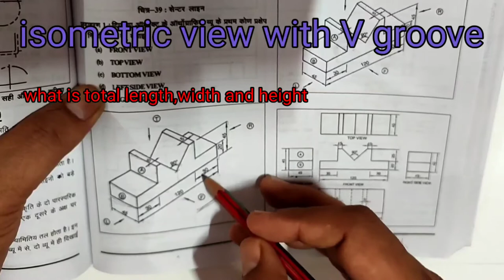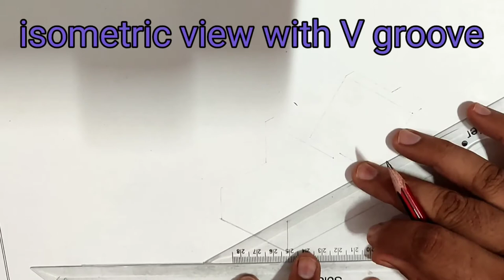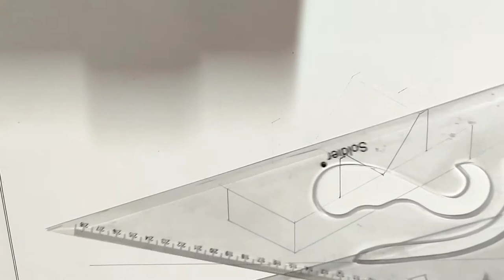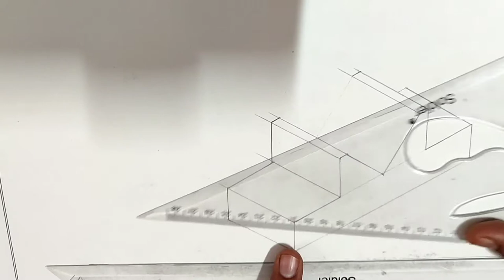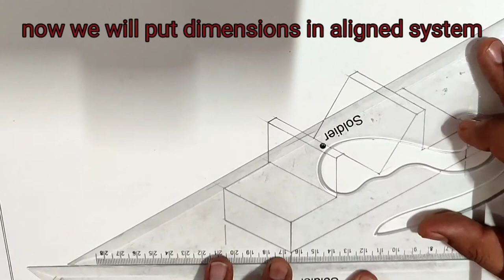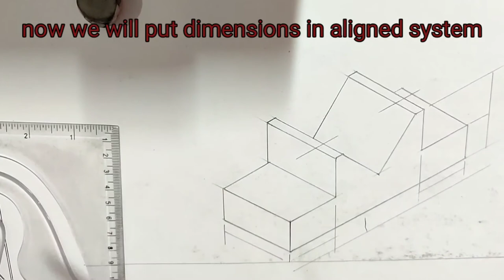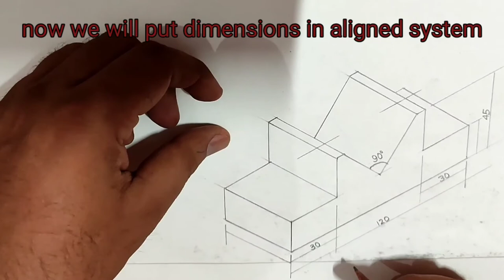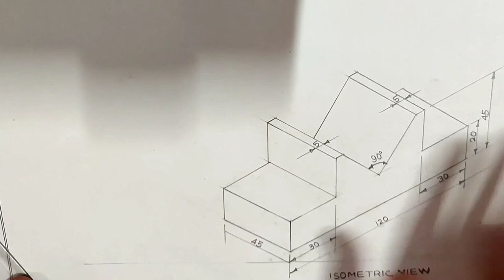isometric view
very important for iti students of engineering trades of first year.